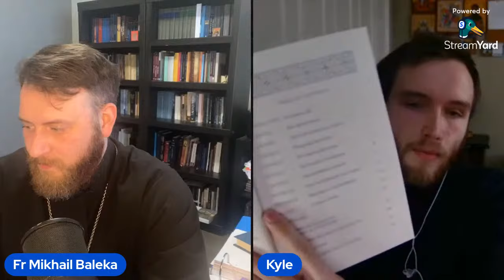A Conversation with Kyle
Talking with Kyle about being an Orthodox Christian and the need for online outreach.